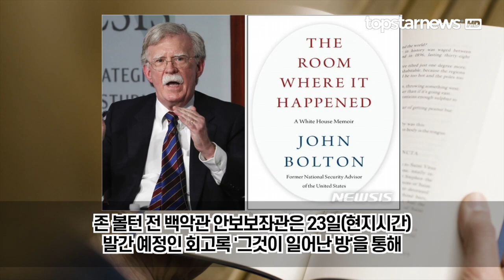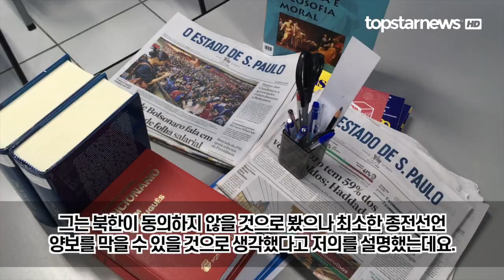트럼프가 북미 종전선언 추진하자 아베가 쪼르르 워싱턴으로 달려간 이유